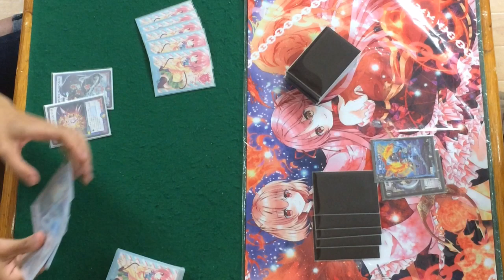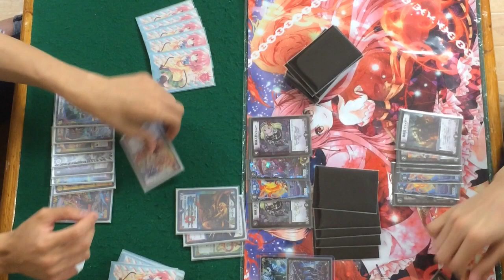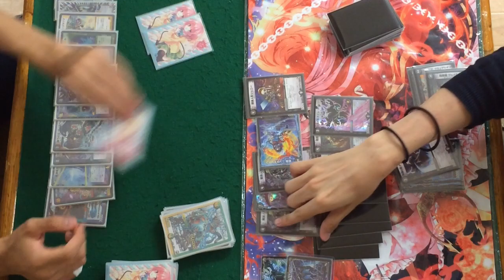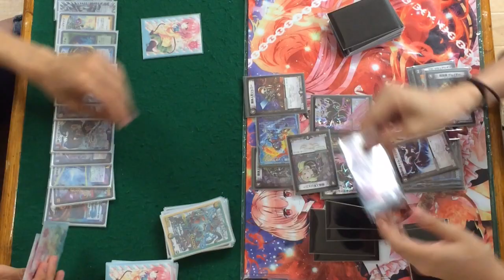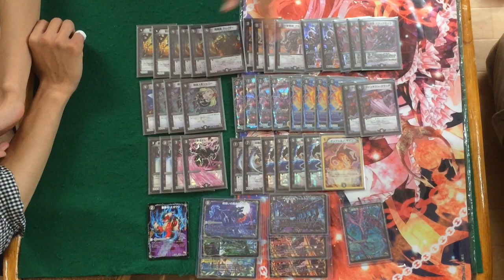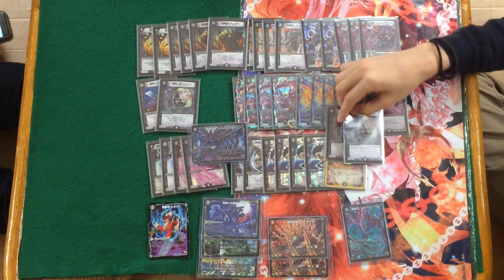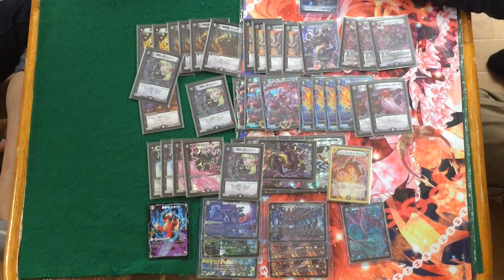俺たちの最強結論デッキ 黒単ヘルボロフ 【デュエルマスターズ】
明日あたり殿堂予想やろうと思います。
追記。
エンターテイナー5枚
ザブラックＶ４枚